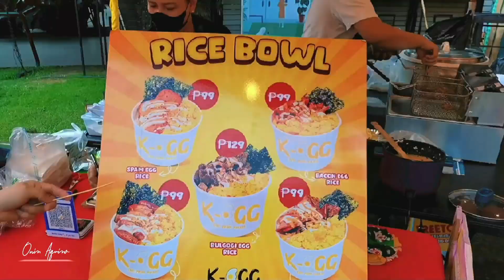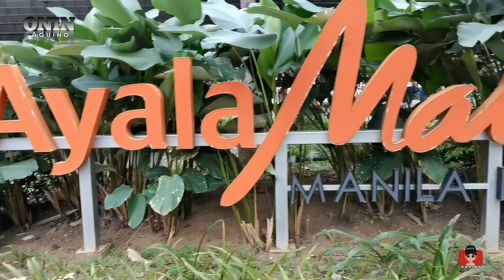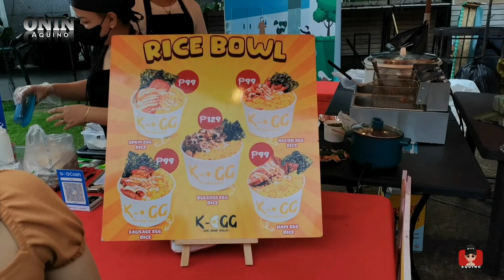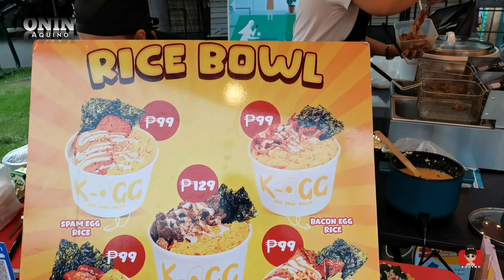Vlog no#:172 Ayala Malls Manila Bay | Aseana Paranaque | Walking Tour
Vlog no# 171 Venice GrandCanal Mall at Mckinley Hill | Taguig